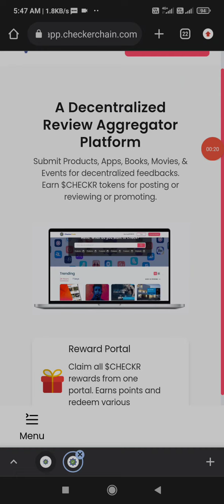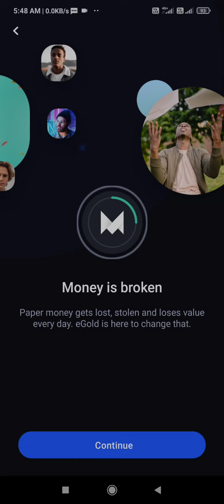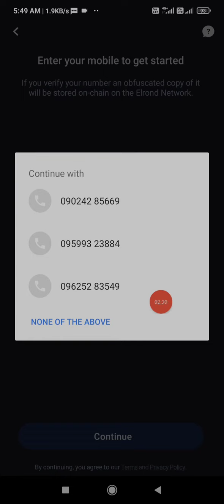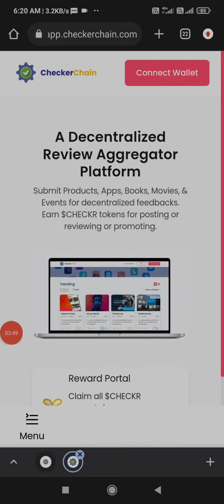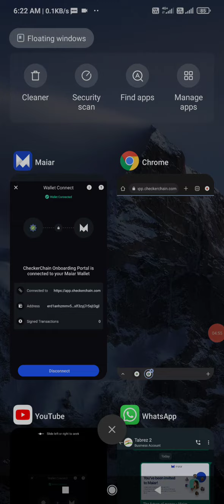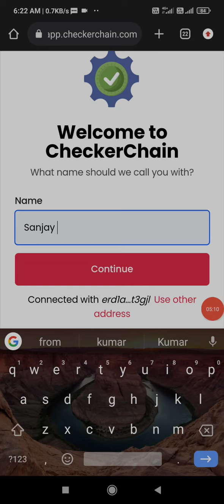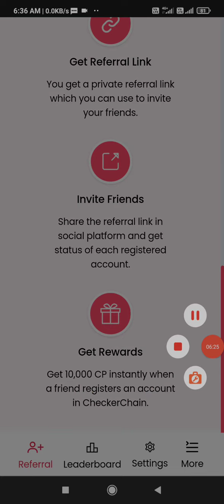GET 10000 CP REWARD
Firstly signup through below link

after signup

Download wallet above link and creat account and save pin and phrase.

and come back on checkerchain website and connect your maiar wallet and approve .

and go to leader board and check your CP reward and ranking. and also follow as per video tutorial.

for more information what's up me own